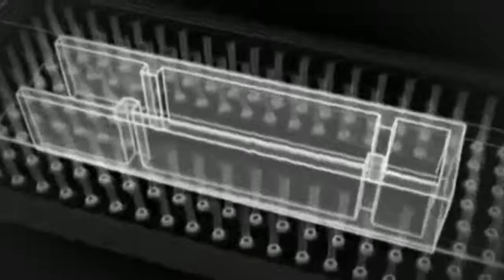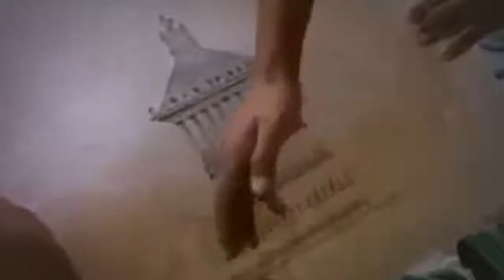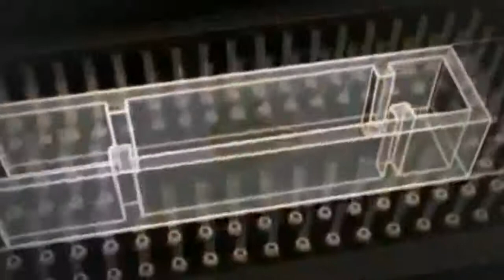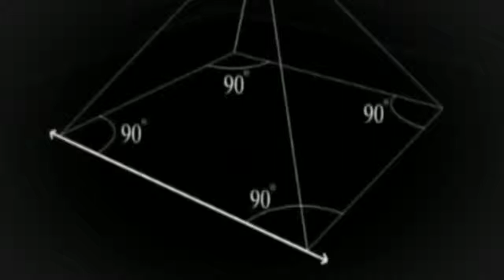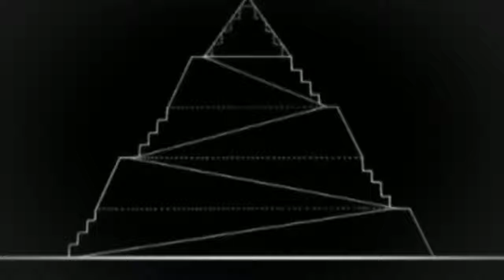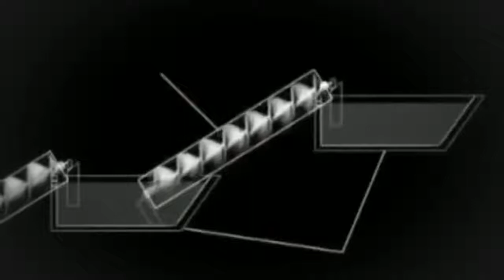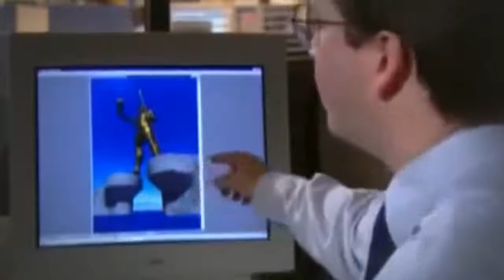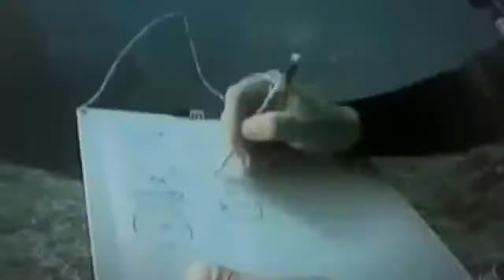The Survivors of the SEVEN Wonders of the Ancient WORLD Full length Documentary